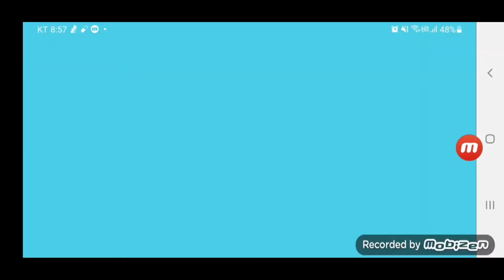[KIMTT]김박사의 다가치 운동솔루션 EP.51 (ZWIFT를 이용한 멜킨 실내자전거타기)